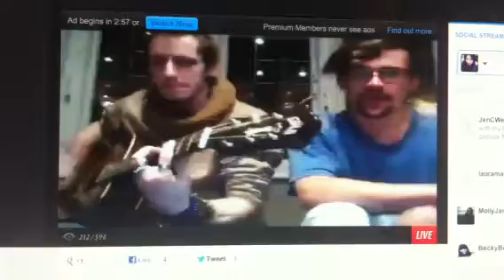Max Milner & Robbie White "I Don't Want To Be" (Gavin DeGra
Max Milner and Robbie White live on uStream 15/10/12